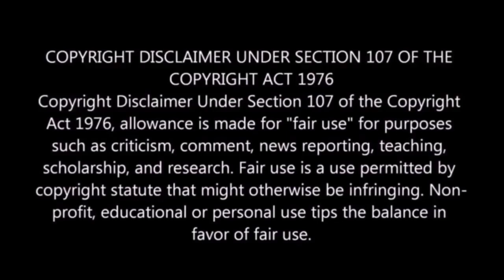Game of thrones in tamil | explained | Season 6 | Episode 3 | தமிழ் விளக்கம் | interesting idiots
Welcome to interesting idiots, thanks friends
interesting idiots Instagram la 👇👇👇👇

Game of Thrones is an American fantasy drama television series created by David Benioff and D. B. Weiss for HBO. It is an adaptation of A Song of Ice and Fire,
Game of thrones in tamil :
Game of thrones tamil explanation each and every episode
Game of thrones in tamil season 6 episode 3
Game of thrones in tamil explanation will give better experience to understand the episodes

The video is meant for entertainment fun and some awareness. There is no personal intention on the film. I don't own the clippings of it myself. It’s my own idea to entertain people in a different way. I had not taken any of the content from any other source. It is totally my own script and presentation. This video is totally for fun and provokes the movie in different content. I only use some bits of stickers to entertain. This video is not to disgrace the movie. My content is to promote the video so that it makes people to watch the movie. If there are any harmful contents to be removed from this video I am ready to do so. I am also sure that there is no such content to disgrace it.
I have invested lot of time in doing this video, there is no copying of others and it's truly of my own creation and this video is totally different from other reviews please do watch, lf any problem of the content send your feed back to

If you would like to remove any clips i have used in this video, send a email to and your clips will be romove immediately ,We have invested lot of time and effort to raise this channel.

  "The Realm of Entertainment is fun and awareness”

Thanks to WOLFWOODSTUDIO.COM for Game of thrones map picture
Thanks to Epic Blast Radius :

Game of thrones in tamil (தமிழ் விளக்கம்)

Web series, web series in tamil, Netflix, amazon prime, OTT,Ott, Cinema, movie, Flim, animation, Movie explanation, tamil web series, explained in tamil, Netflix OTT, Amazon prime OTT, movie review, cinima review, review in tamil, கேம் ஆப் த்ரோன்

THANKS Friends...Romba thanks...unga support Ku...